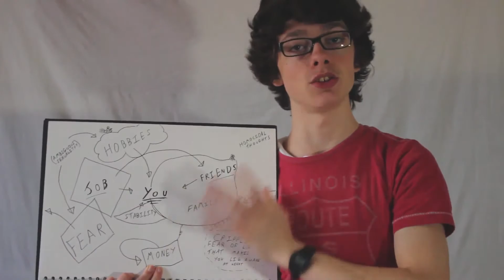Top 3 Tips to be Successful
In this video I outline my three most important tips that you need to know to succeed! What? Did someone say parody?
1 sub = military escalation

DJ! DROP SOME LYMERIC-SHAPED BEATS FOR ME!

There once was a man with a creed,
That stated he had to succeed.
He left all his friends,
And then in the end,
His mind was consumed by his greed.

*drops mic*

In other news, I recently discovered I can eat the whole thing.